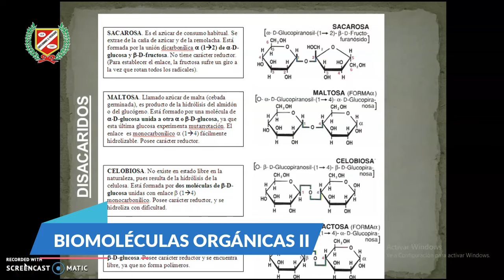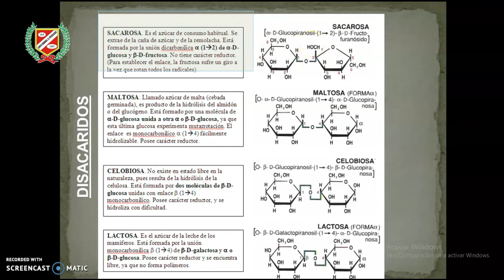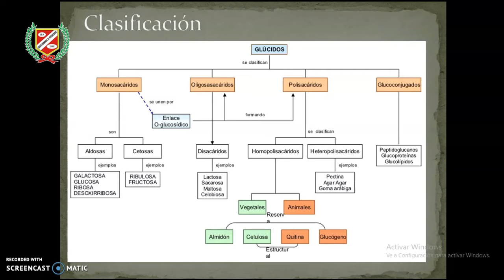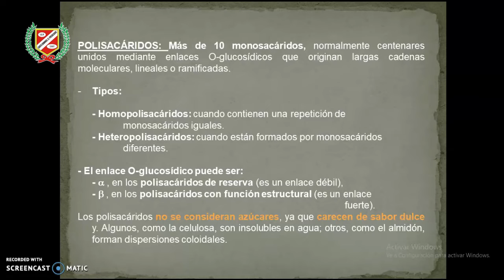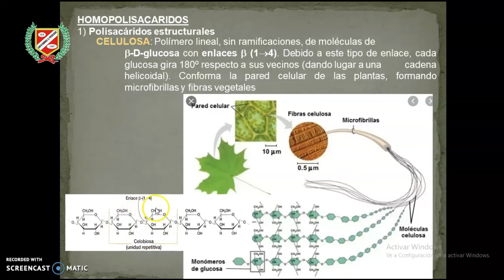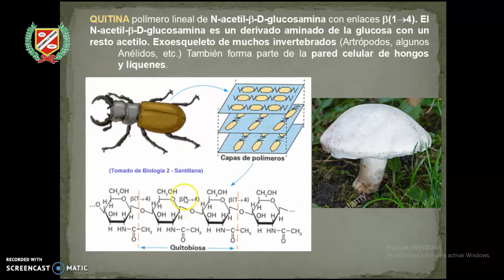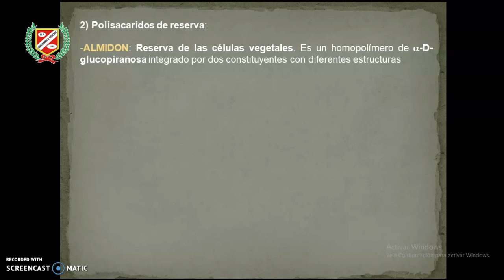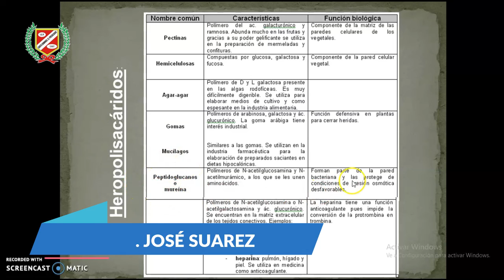BIOLOGÍA - BIOMOLÉCULAS ORGÁNICAS (Glucidos)II - ACADEMIA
💻👩‍🏫CLASES VIRTUALES👨‍🏫🖥🖱📧

▶️Curso : BIOLOGÍA
▶️Tema : BIOMOLÉCULAS ORGÁNICAS (Glucidos) II
▶️Profesor : JOSÉ SUAREZ
▶️Grado : ACADEMIA